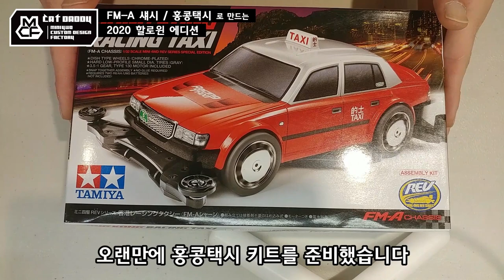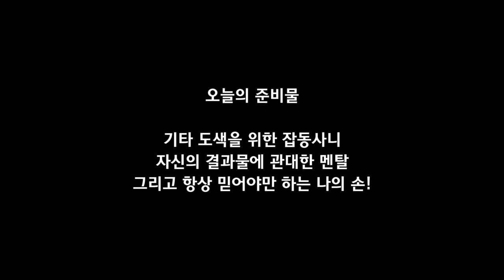작업기 49_홍콩택시로 만드는 2020 할로윈 에디션 (타미야 미니카)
10월 31일, 할로윈 데이가 찾아왔습니다~
작년에 이어 올해에도 할로윈 에디션 미니카를 만들어야겠죠?
올해는 홍콩택시로 할로윈 에디션을 준비했습니다!